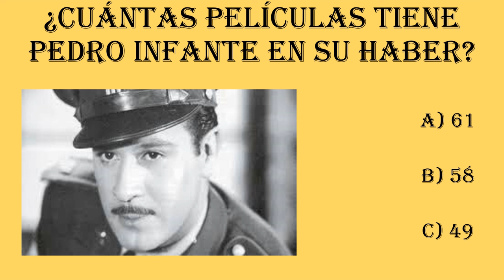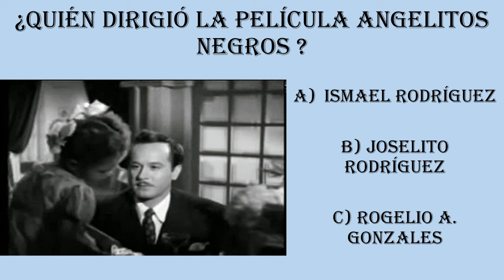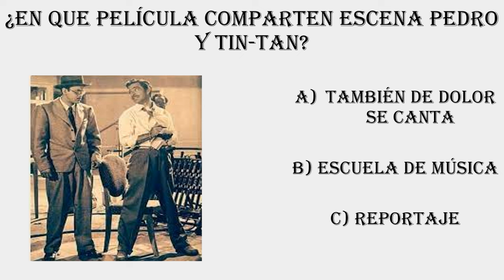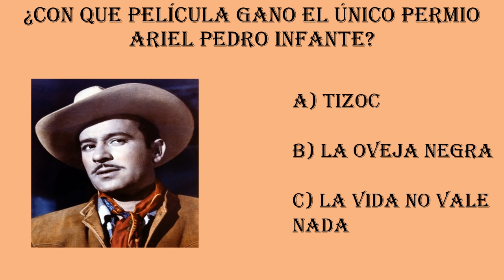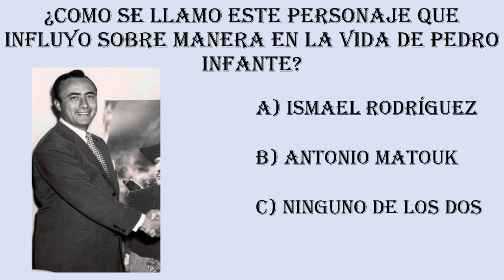Pedro Infante y Luis Aguilar se dejaron de hablar para siempre por ella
Al finalizar encontrarán una divertida trivia